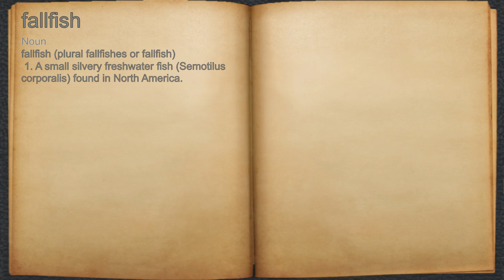What does fallfish mean?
A spoken definition of fallfish.

Intro Sound:
Typewriter - Tamskp